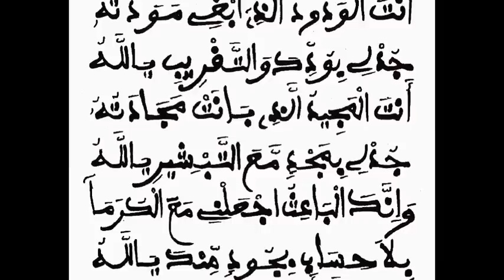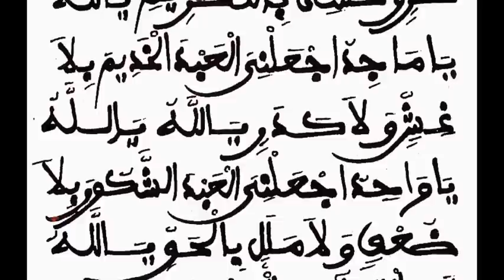BISMIL ILÂHIBTIDÂI Rajazz Baye Daramé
Baye Daramé